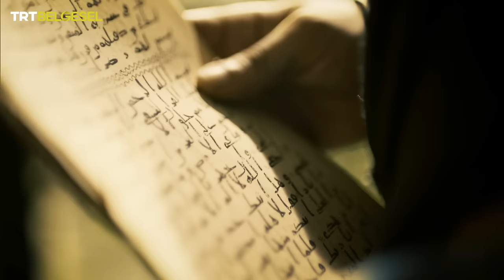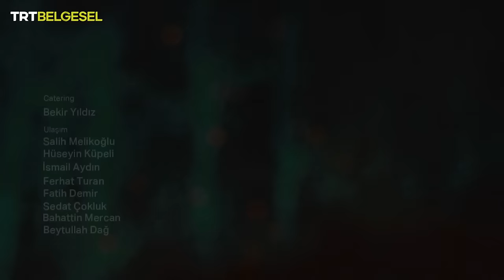Savaşın Efsaneleri | Talas Savaşı | TRT Belgesel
Abbasiler ile Karluklar'dan oluşan müslüman Arapların yönetimindeki ordunun, Gao Xianzhi yönetimindeki Çin ordusu ile karşı karşıya geldiği Talas Savaşı, Türk tarihinin dönüm noktalarından biri olacaktı. Çinlilerin Taşkent’e saldırması ile başlayan ve beş gün süren savaşın seyri, Karluk Türklerinin savaşa dahil olması ile değişecekti. Türklerin İslamiyetle tanışmasına da vesile olan Talas Savaşı'nın detayları, Savaşın Efsaneleri ile TRT Belgesel'de!